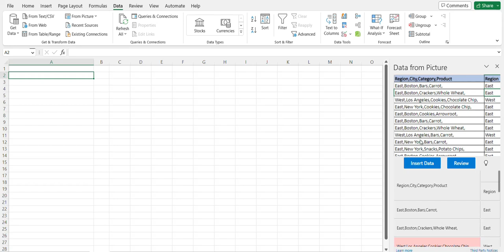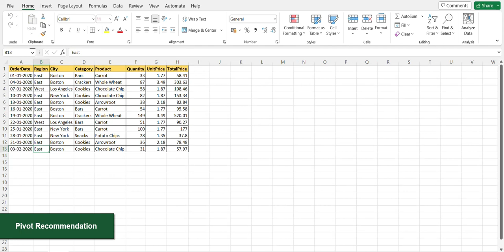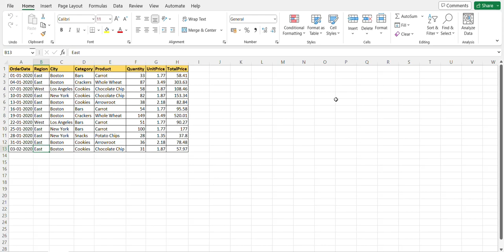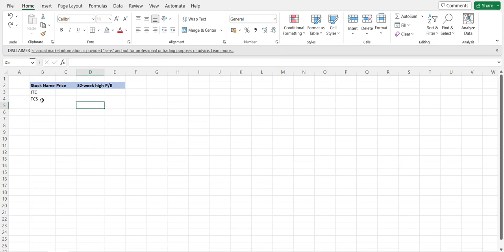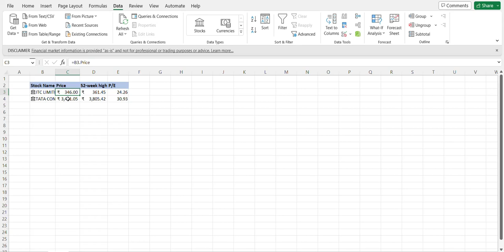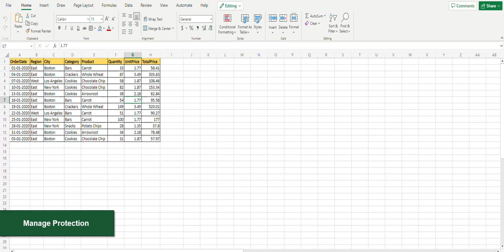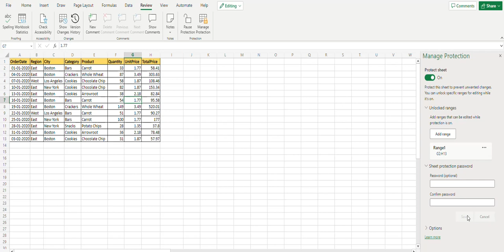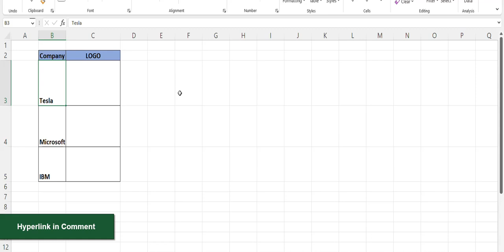Excel Tips and Tricks 2023 | New excel formulas and functions Part 2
Welcome to the new excel tutoring video of Unofficial Karyalay. The video is intended for excel for beginner to advanced. In this video you will learn about excel fromula hacks, excel new formula, excel new tricks, excel shortcuts and tricks, excel formulas, excel basic formlas and functions, excel formula for job interview and latest excel tips and tricks. In this video you will learn below new excel formulas and functions:

1. Image to Excel Converter | Extract Table from an image in Excel
2. Image Function | How to add Image in Excel | Image in Cell Excel
3. Pivot Table Excel in Hindi | Improved Pivot Recommendation
4. Roman Letter | How to type Roman Letter in Excel
5. Manage Protection | how to protect excel sheet | how to protect excel sheet with password
6. Stock Market live data in Excel | Stock market data sheet in excel
7. Hyperlink in comment in excel cell

excel tutoring
excel formula for job interview
excel formulas
excel tutorial
excel basic formulas and functions
excel new formula
excel new tricks
top excel skills for accountants
top excel skills for analysts
top 10 excel skills for freelancing 2022
excel shortcuts and tricks in hindi
excel shortcuts and tricks shorts
microsoft excel tricks and shortcuts
excel formula for job interview bd
excel for fresher
excel format
how to change date format in excel
excel new tricks 2022
top 10 new excel tips and tricks to learn in 2022
image to excel
image to excel converter
image to excel converter in pc
image function
how to add image in excel
insert image in cell excel
insert image in excel, pivot table
pivot table excel 教学 in hindi
pivot table excel
pivot table
pivot table excel in hindi
image function not working in excel
stock market live data to excel
stock market data sheet in excel
how to unprotect excel sheet
how to protect excel sheet
how to protect excel sheet with password
how to protect excel sheet from editing
unprotect excel sheet without password
how to type roman letters in excel